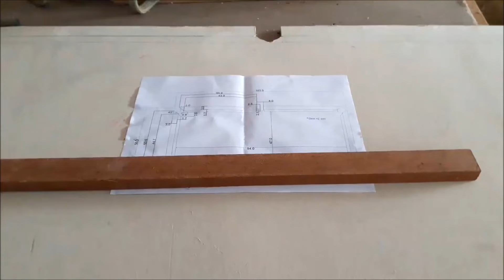Hướng dẫn tự làm bàn bi-a mini tại nhà | How to make a mini pool table at home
Với những vật liệu đơn giản như: keo silicone, keo 502, ván ép, thanh gỗ, tấm smartboard 6mm v.v... là bạn có thể tự làm ngay cho mình một bàn bi-a mini ngay tại nhà, thích hợp cho việc giải trí những lúc rãnh rỗi.